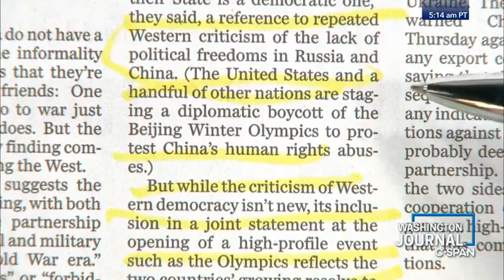RUSSIA and NATO and UKRAINE and DEMOCRACY and COUNTRIES